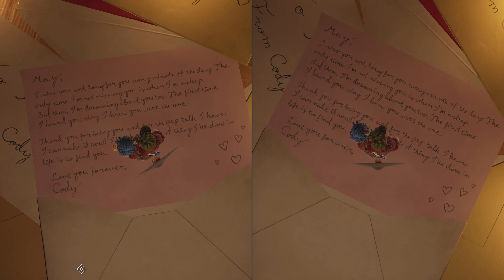It Takes Two_